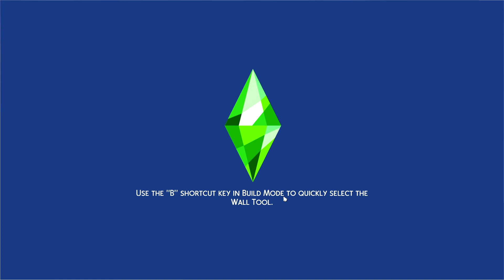PLUM GEN BABY IS BORN! | Sims 4 Not So Berry | Grey #45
new video!

welcome to world iris!

faq;

what do i edit my videos with?
i use sony vegas pro 18.0 to edit videos and adobe photoshop for thumbnails!

what kind of computer do you have?
i have a prebuilt pc with these specs:  liquid cooled core i7 10700k, geforce rtx 2070 super, 16gb 3000mhz xpg ram, rog strix z390-e gaming